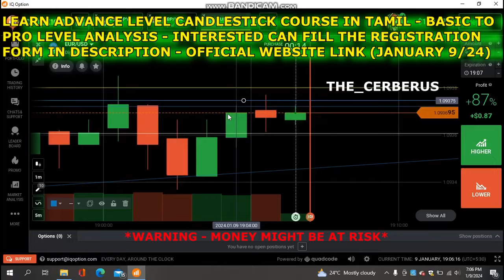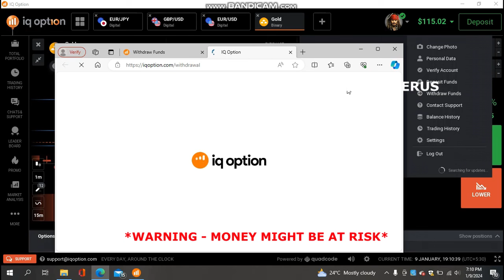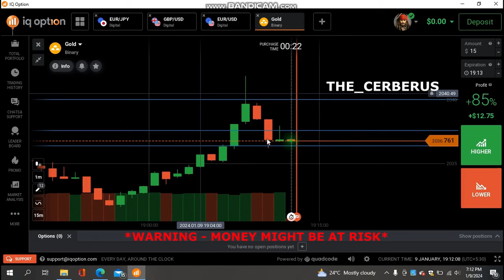January 9 2024 (Class -85) 🫣🫢Exhaust candle malfunction /Struck in Gold 😭😭 made 112$profit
( Don't wait for the opportunity create your own kingdom)

To learn advance level candlestick Binary  course  ^^

Official Webiste link (interested can fill the Registration form)

personal Telegram - The_Cerberus822

warning - your capital might be at risk 👍 Trade on your own risk